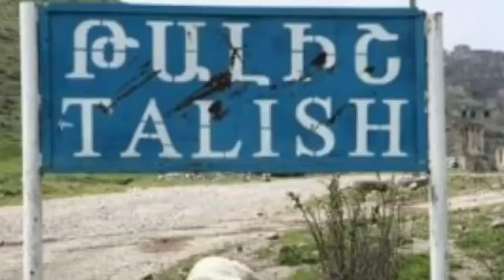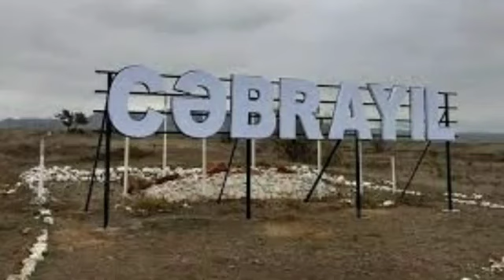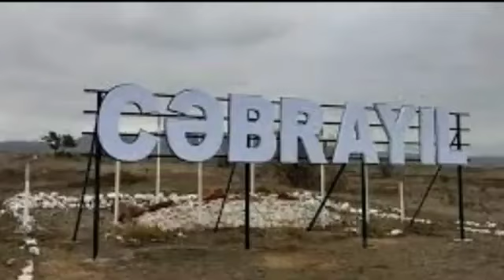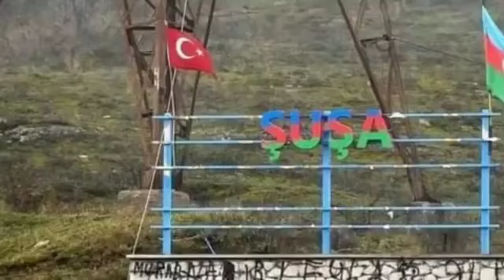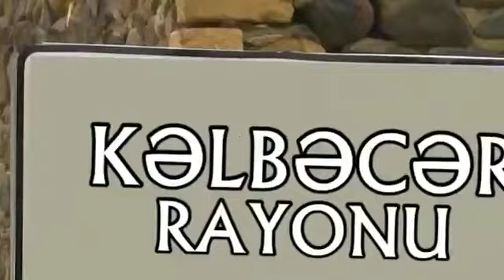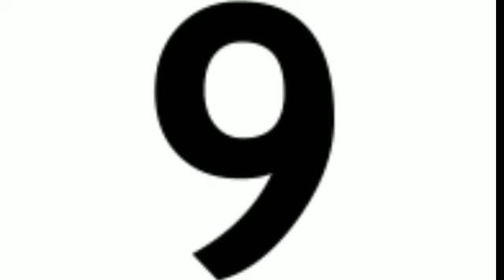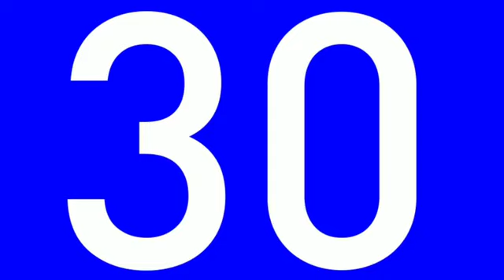Rəvayət Qarabağ haqqında 2